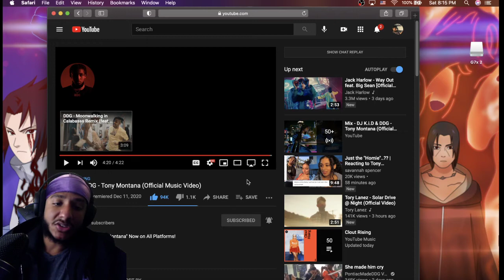DJ K.i.D & DDG - Tony Montana (Official Music Video) *Reaction*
Category
 People & Blogs